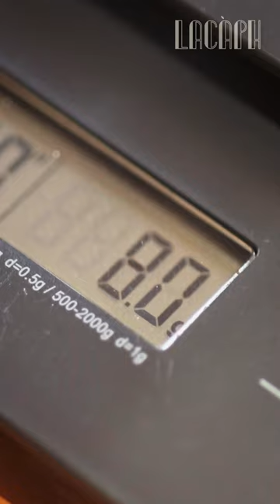Arts in Coffee - Ratio | Lacàph | Coffees for the curious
In painting, the golden ratio naturally attracts attention. The golden ratio of a coffee also plays a similar role.

Extraction rate is a factor that any barista must pay special attention to when deciding on the "big picture" for a cup of coffee: whether it's espresso or the Vietnamese traditional Phin.

The artist arranges visual elements within the framework of the painting, just as the Barista uses skill and calculation to coordinate the notes of flavor that dance in the mouth of the drinker.

Join Lacàph to learn more about the art of coffee through our stories.